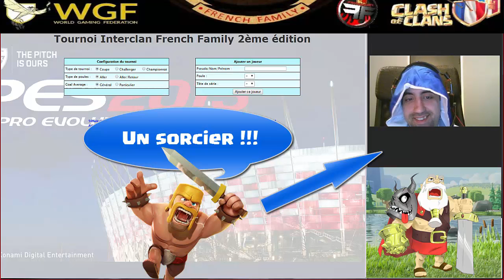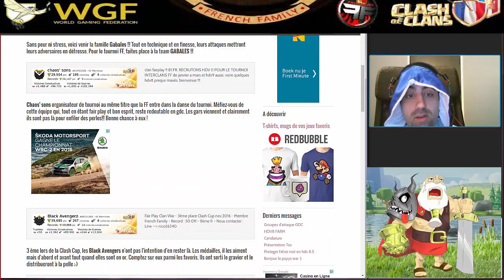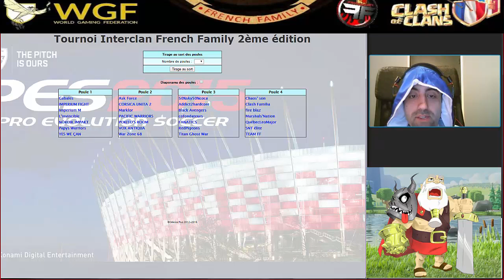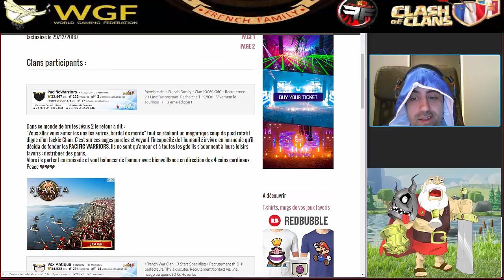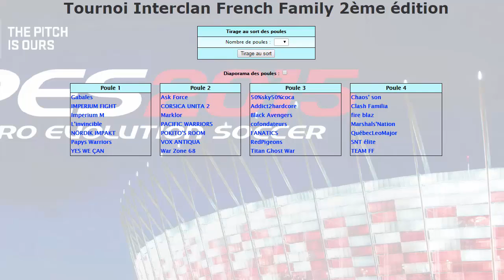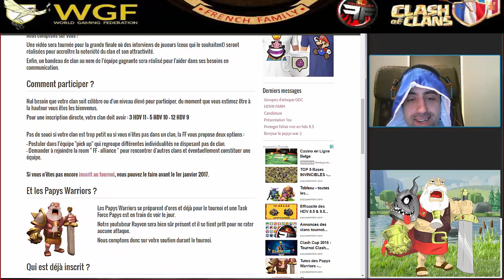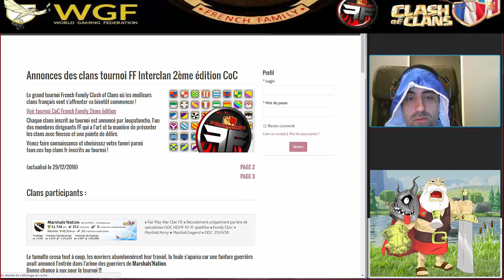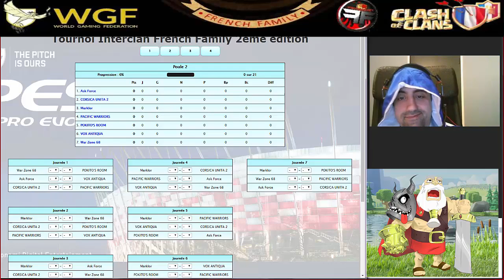Lancement du Grand Tournoi FF Interclan 2e édition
Un grand merci à Rayven du clan "Papys warriors" ainsi qu'a m4keul pour cette vidéo de lancement.

28 clans du top FR GDC +-1000 joueurs, l'année 2017 commence fort sur Clash of Clans ! Découvrez le lancement du tournoi de la French Family et les clans participants.
J'ai été invité à lancer moi-même les poules du tournoi accompagné de Myke, notre sorcier mascotte et adjoint à la FF.

Tournoi organisé par la WGF et soutenu par CoC France.

A partir de la semaine prochaine vous pourrez retrouver les différentes war récap du tournoi sur cette chaîne Youtube. Elles seront commentées par différents youtubeurs de la FF pour votre plus grand plaisir :)

Les infos officielles et poules WGF :
(page en cours de création)

Pour tous renseignements sur la FF, sur line:
- Joupatoncho.